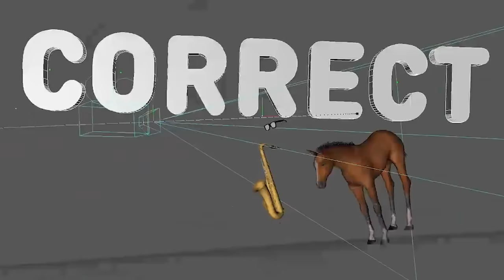In Defence of Breaking Dawn Part 2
batman sporkle

Edited by CJ The X